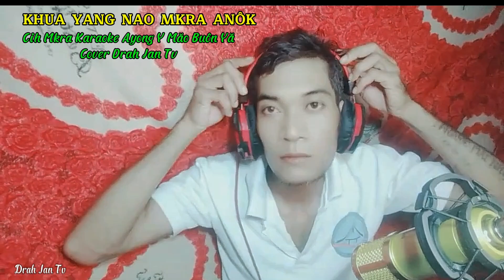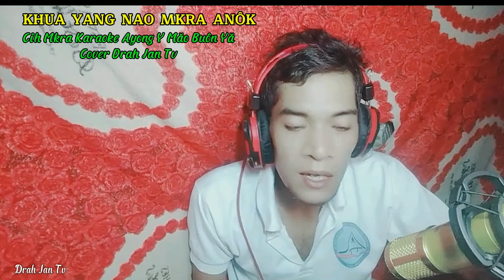KHUA YANG NAO MKRA ANÔK - Cover Drah Jan Tv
KHUA YANG NAO MKRA ANÔK
Cih Mkra Karaoke Ayong Y Măo Buôn Yă
Cover Drah Jan Tv

🚫 Không Cho Phép Tải Video Dưới Mọi Hình Thức 🔜 Chưa Xin Phép Chủ Sơ Hữu Về Bản Quyền.
Nếu Cố Ý Tải Video Lên Không Xin Phép Thì Kênh Đó Sẽ Bản Quyền Mà Không Báo Trước ✔

© Bản Quyền Thuộc Về 👉 Drah Jan Tv
® Không Được Tải Và Đăng Lại Trên Youtube
If You Intentionally Upload Video Without Permission, That Channel Will Be Copyright Without Notice ✔

© Copyright 👉 Drah Jan Tv
® Not Uploaded And Reposted On Youtube